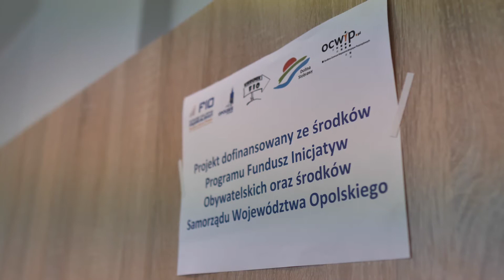Uroczyste otwarcie gminnej świetlicy dla seniorów w Kotorzu Małym! 2020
Na ten dzień seniorzy czekali od wielu lat. W budynku świetlicy w Kotorzu Małym wyremontowano i wyposażono miejsce do spotkań. Tak powstała dzienna świetlica dla seniorów.